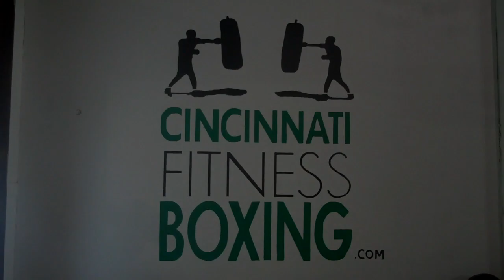CFB - Circuit Training Stations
Circuit Training Stations at the end of class at Cincinnati Fitness & Boxing on 1/26/11.